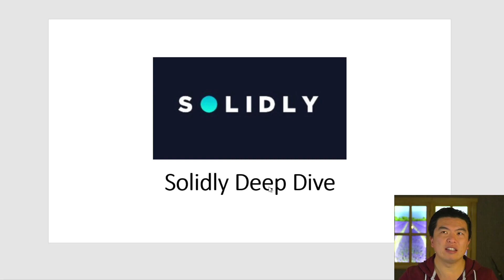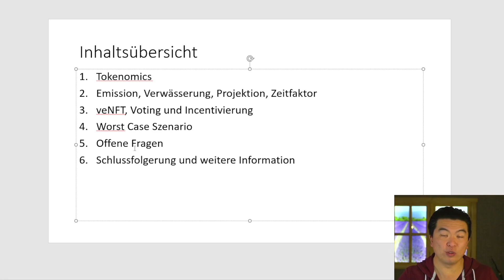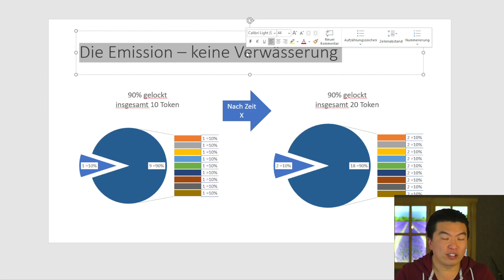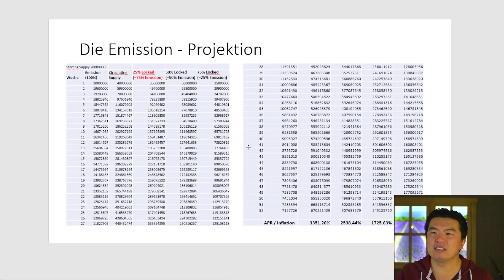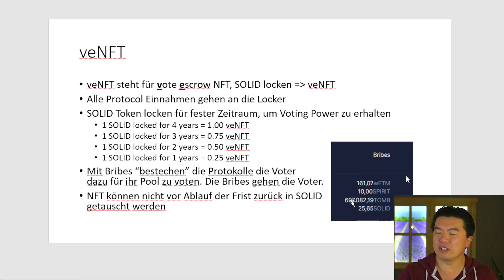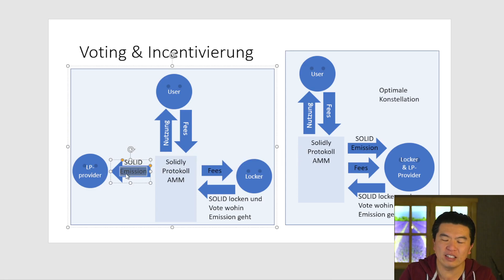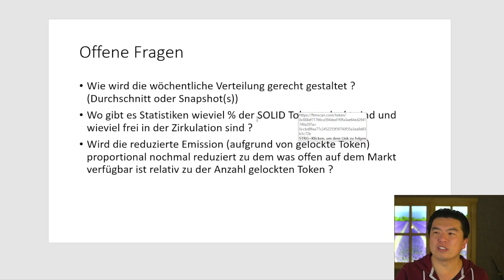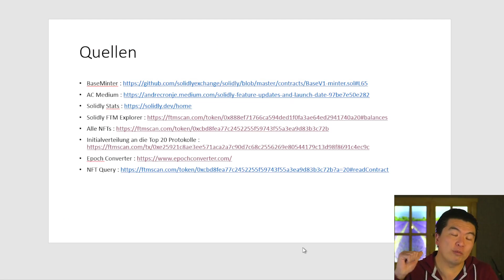Solidly Deep Dive - Tokenomics, Emission, NFT, Inzentivierung, Worst Case und Fragen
0:00 Einleitung
1:13 Tokenomics
7:00 Aktueller Stand
8:20 Airdrops und Differenzen
11:40 Emission
14:25 Projektionen
17:50 Funktion der Zeit
20:40 NFTs
22:38 Voting und Inzentive
27:55 Worst Case
31:40 Fragen
34:40 Fazit